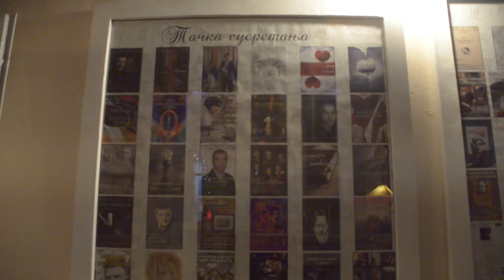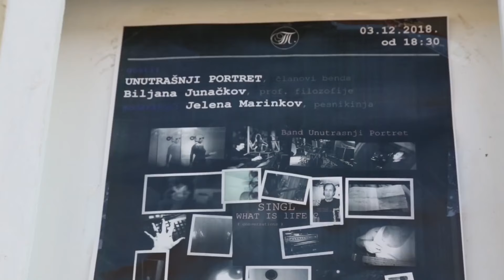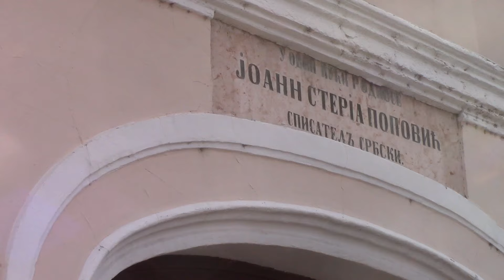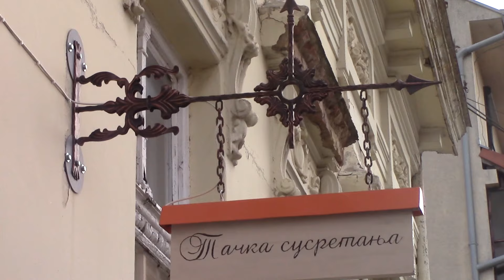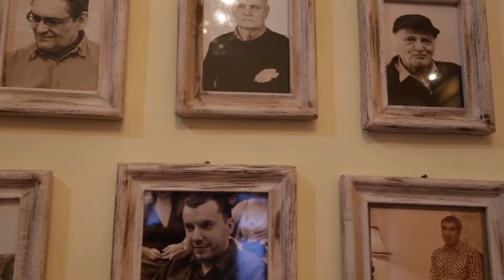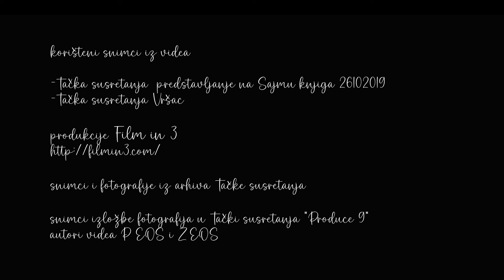10 godina Tačke susretanja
Film posvećen desetogodišnjici postojanja udruženja Tačka susretanja, možda najsvetlije tačke kulturnog života u Vršcu. Premijerno je prikazan u NP Sterija u Vršcu 14. februara 2024. u okviru proslave desetogodišnjice postojanja ovog udruženja.

"Tačka susretanja je nastala 14. februara 2014. na dan svetog Trifuna, svetog Valentina, na dan ljubavi, kao u osnovi jedna ideja da se u porodičnoj kući moje porodice, pokrene jedna priča koja nije samo mali centar kulture u gradu Vršcu, već da to bude u stvari jedna ideja saborstva, zajedništva, grupisanja ideja, ljudi, institucija, organizacija, svih nas, odnosno njih, koji smo na istom tragu, da bi se pojačao kulturni život u gradu Vršcu koji postoji svakako, ali ja sam negde zamislila da to bude kulturni centar koji će imati pritom još i jednu misiju. " - Marija Vasić Kanački, predsednica udruženja Tačka susretanja

korišteni materijali u videu:

audio snimci razgovora sa Marijom Vasić Kanački  iz emisije “Van centra” autora Aleksandra Gubaša

 -Tačka susretanja predstavljanje na Sajmu knjiga 26102019
- Tačka susretanja Vršac

snimci i fotografije iz arhiva Tačke susretanja
snimci izložbe fotografija u Tački susretanja “Produce 9” autori videa P EOS i Z EOS

muzika
Daniel Veesey
 - Beethovens Sonata No 1 In F Minor
 - Sonata No. 13 in E Flat Major, Op. 27 No. 1 - II. Allegro molto e vivace

kamera, montaža i režija
Zlata VK

proizvodnja
Drvarska 12 i TV Krpelj
februar 2024.